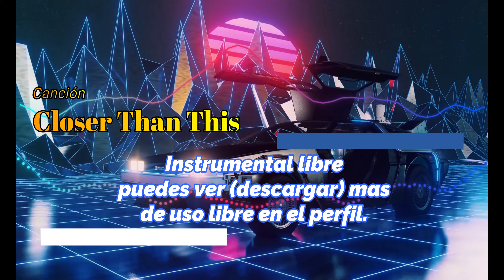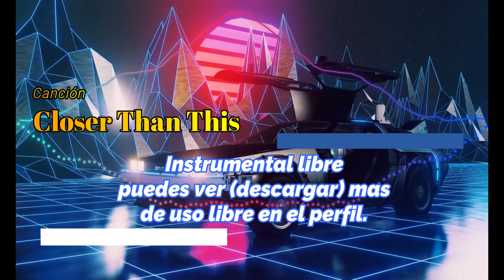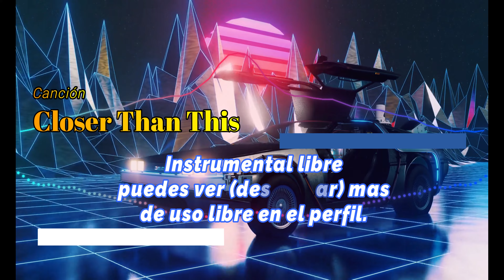Type Beat - 지민 (Jimin) 'Closer Than This - Instrumental libre 2024 Rap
Te dejo la canción "Closer Than This" de "지민 (Jimin)" para usarlo como instrumental libre.

Aquí te dejamos música rap libre, música sin copyright para que puedas usar en tus proyectos

🔥 Pide en los comentarios que canción te gustaría 🔥